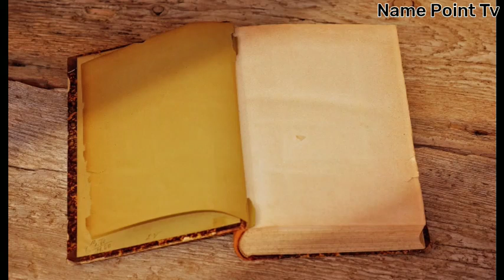Rambutan Ko English Mein Kya Kahate Hain | Rambutan Ka Meaning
Rambutan Ko English Mein Kya Kahate Hain | Rambutan Ka Meaning | Rambutan Ka English | Rambutan Ka Matlab Kya Hota Hai